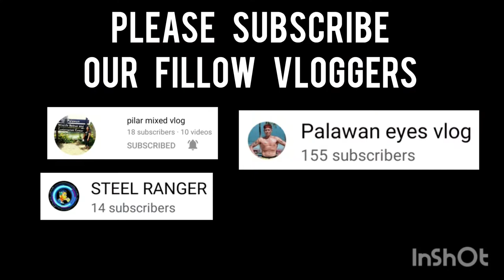NEW ERA CANDES VS LGU | SEMI FINAL | BASKETBALL LEAGUE | TATAY GAMING CATEGORY VLOG 200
Hi Everyone!